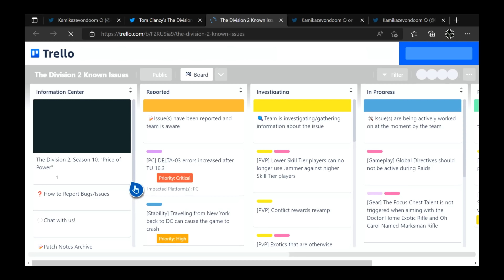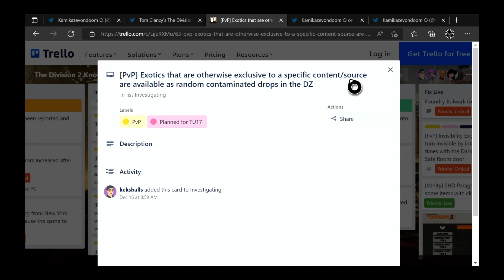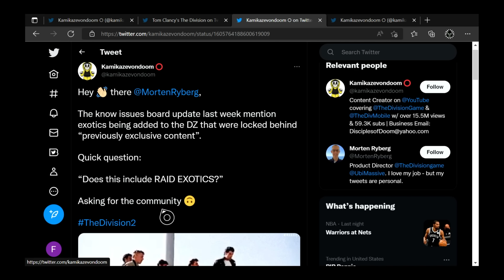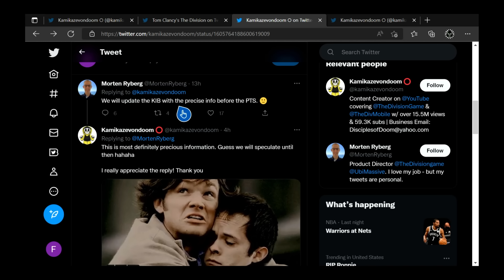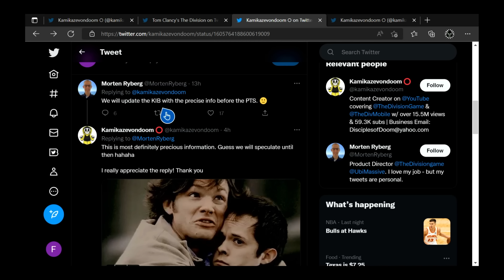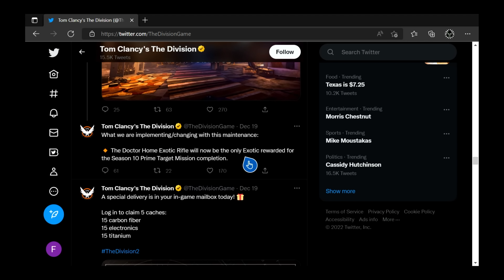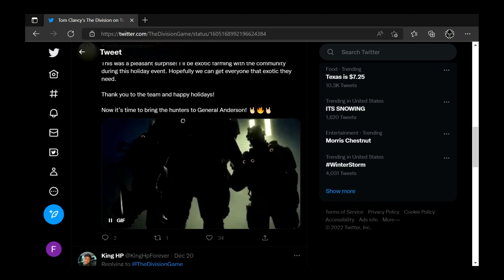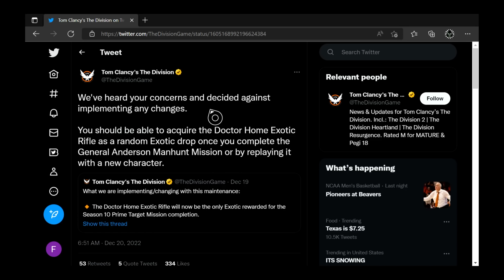RAID EXOTICS TO BE ADDED TO THE DARK ZONE in 2023? Here's what I know! - The Division 2 News Update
We might have Raid Exotics coming to the DZ in 2023! Here's what I know!

d(--__--)b